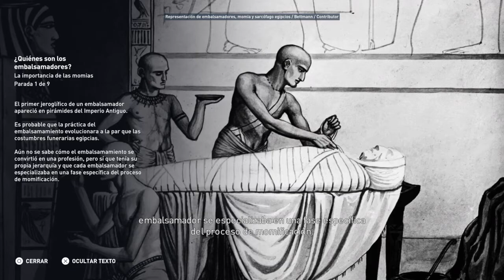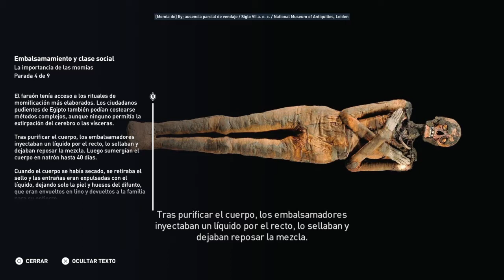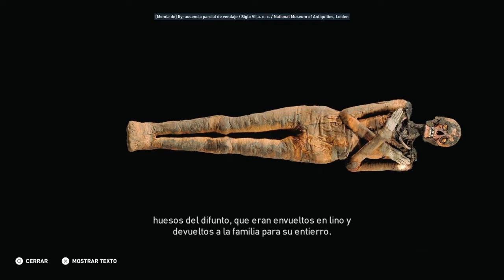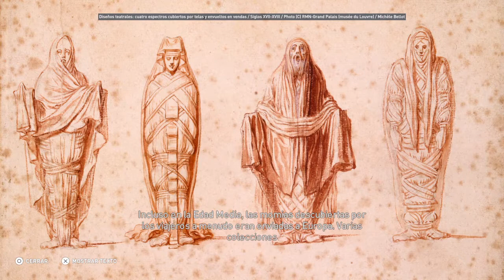La importancia de las momias en el antiguo Egipto en Assassin's Creed® Origins